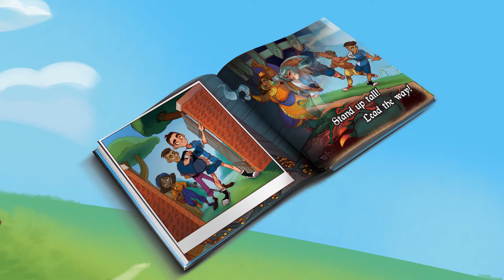Questlings Trailer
Here is a trailer for our Questlings Children's Book series and Role-playing game.

Questlings is now live on Kickstarter!